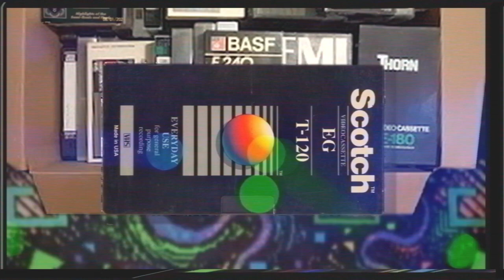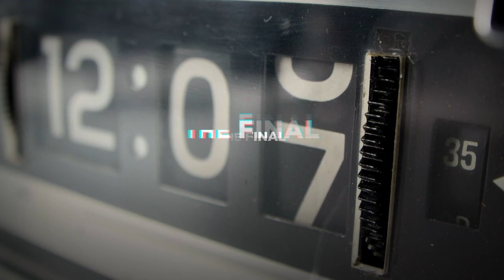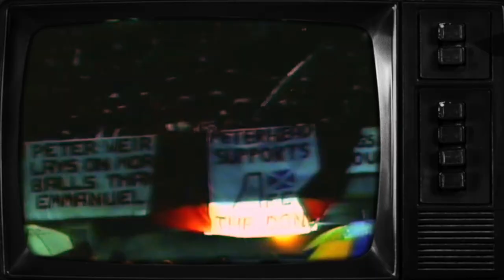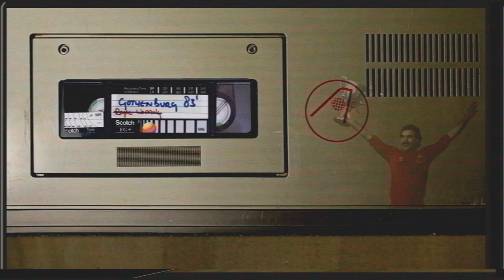GOTHENBURG TALES Mini Documentary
Happy Gothenburg Day!

On the 11th May, 1983 Aberdeen FC defeated the mighty Real Madrid 2-1 in the European Cup Winners' Cup Final at the Ullevi Stadium in Gothenburg.

When Phil & Murray Smith arrived in Gothenburg the conditions certainly suited these two Aberdonians more than the men from Madrid as the rain poured and drink flowed.

Although what happened on the pitch that night has gone down in history as one of the greatest achievements in football. Perhaps more entertaining is what happened off the pitch as thousands of Dons fans descended on Gothenburg and partied the days away having, quite literally, the time of their lives.

Phil and Murray over to you...

COYR